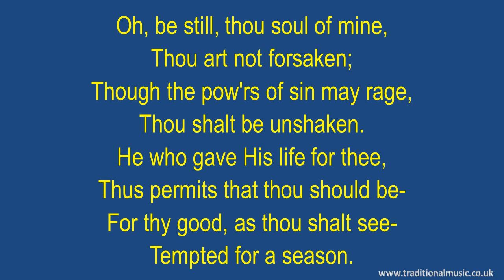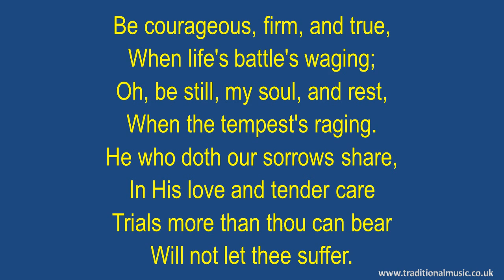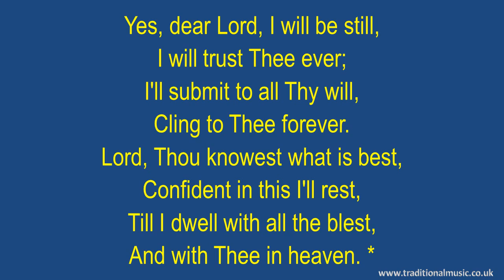Be Still(Thou Soul of Mine) - Hymn Lyrics & Music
Lyrics with Orchestral Music For Worship  Hymn / Song : - Be Still(thou soul of mine).

LYRICS:
Be Still(thou soul of mine)
Lyrics: William Ebel
Scripture:1 Corinthians 10:13; 2 Corinthians 4:17
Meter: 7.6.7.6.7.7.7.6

Oh, be still, thou soul of mine,
Thou art not forsaken;
Though the pow'rs of sin may rage,
Thou shalt be unshaken.
He who gave His life for thee,
Thus permits that thou should be-
For thy good, as thou shalt see-
Tempted for a season.

Be courageous, firm, and true,
When life's battle's waging;
Oh, be still, my soul, and rest,
When the tempest's raging.
He who doth our sorrows share,
In His love and tender care
Trials more than thou can bear
Will not let thee suffer.

Why should thou so fearful be,
At the tempter's roaring?
Simply trust in God alone,
Satan's wrath ignoring.
See God's tenderness, and prove
With the sainted hosts above,
His unfailing, wondrous love,
Ever for thee caring.

Yes, dear Lord, I will be still,
I will trust Thee ever;
I'll submit to all Thy will,
Cling to Thee forever.
Lord, Thou knowest what is best,
Confident in this I'll rest,
Till I dwell with all the blest,
And with Thee in heaven.

The lyrics display is formatted like the sort of projection you might see in a church, thus I hope, making them useful in a worship setting, perhaps also for choir practice as most of the arrangements are based on the SATB model.

The SONG VERSIONS  used are the original or traditional versions of the song. However, in some cases, I may have also provided variant versions with different tunes, standard / full verses or different instrumentation, this is to reflect the requirements of different denominations or traditions.

To the best of my knowledge the lyrics and tunes used are public domain, my music performance of the tune (sound recording) is copyright© Rod Smith all rights reserved, but permission is granted for non-commercial, worship and individual education purposes. This does NOT include posting to other YouTube channels without specific permission, please email BEFORE posting. Copyright and author information including the CCLI song number (where available) are provided on the first screen of the video.

UPDATES & CORRECTIONS: please let know of any problem or deficiency with a song or music, and I will try and provide a new  corrected version.

Thanks Rod